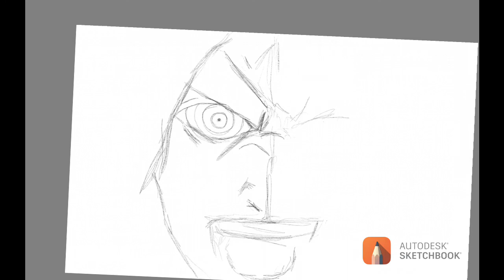Drawing Madara Uchiha - Naruto Shippuden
Do you have suggestions for what images?  Notify me in the comments field and I will upload!